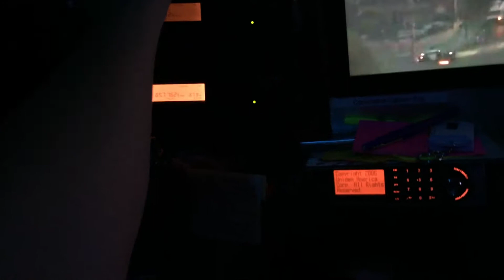LAFD FIRE FREQUENCIES declared that the transformer Fire is OUT KNOCKED-DOWN JULY 8 2017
JULY 8 2017 - listening to the LAFD FIRE FREQUENCIES. they have declared that the transformer Fire is OUT KNOCKED-DOWN in fireman code